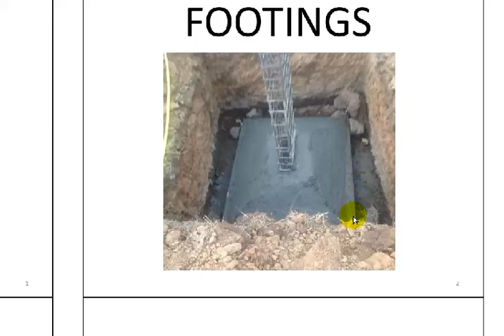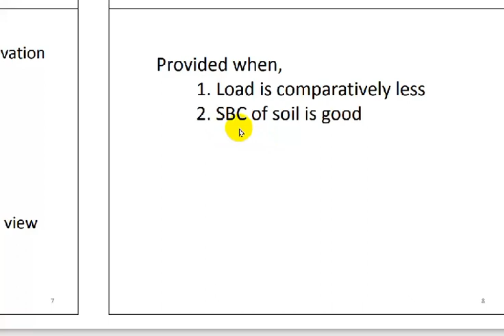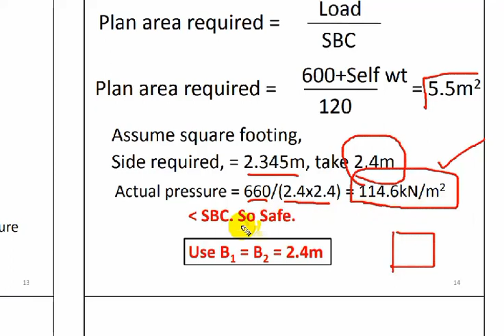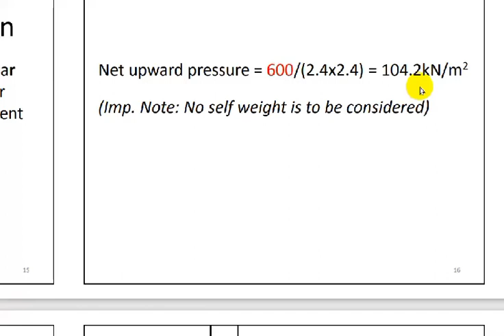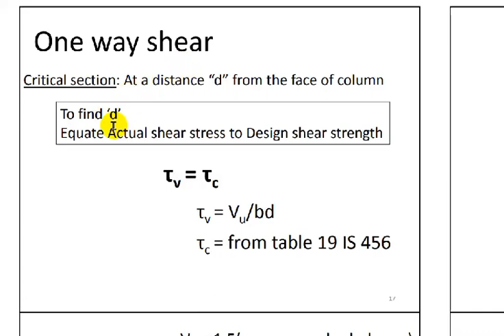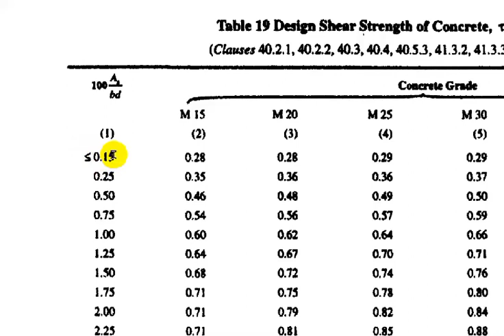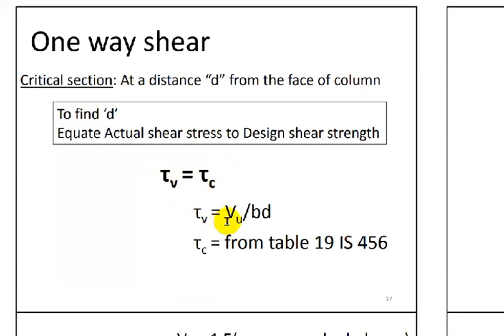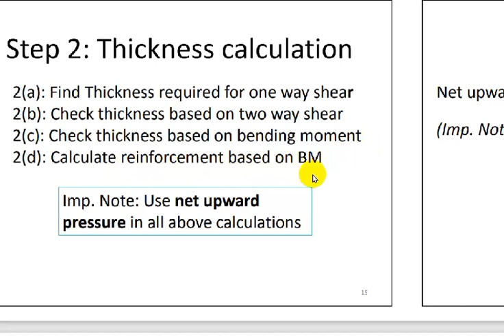Design of an isolated footing - part 1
S5 civil engineering